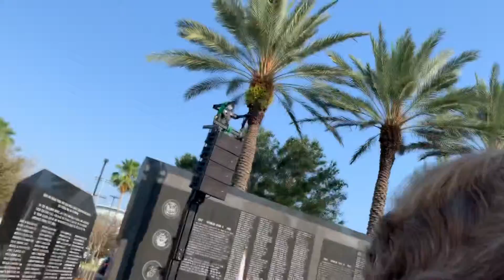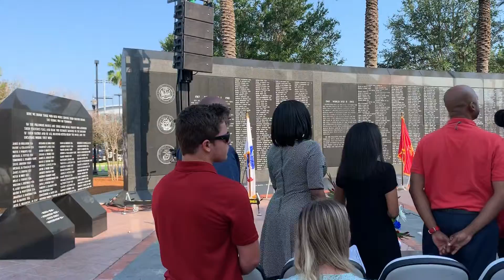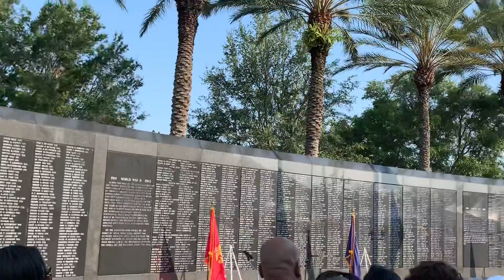May 28, 2019